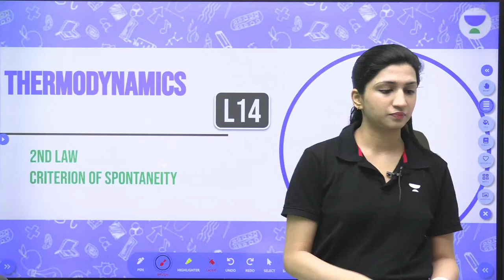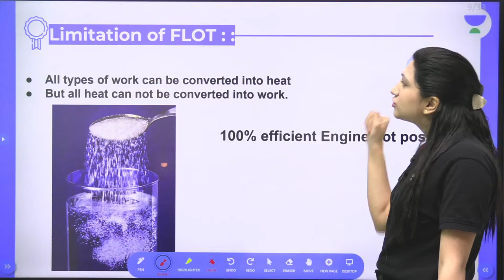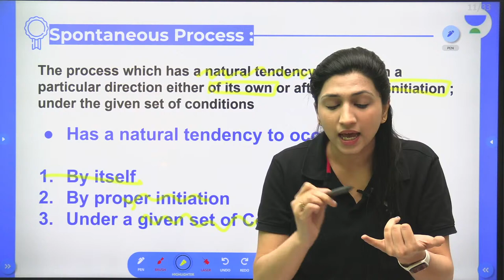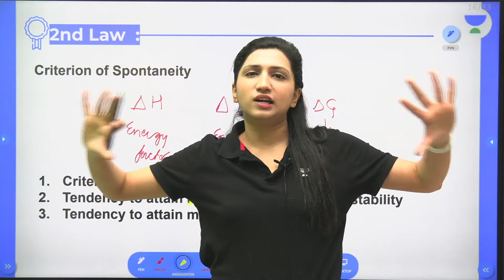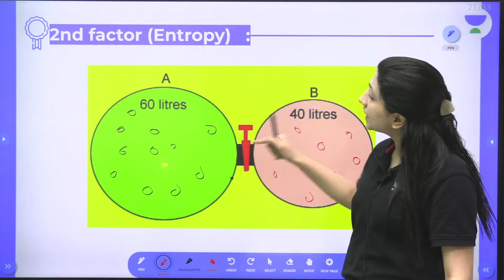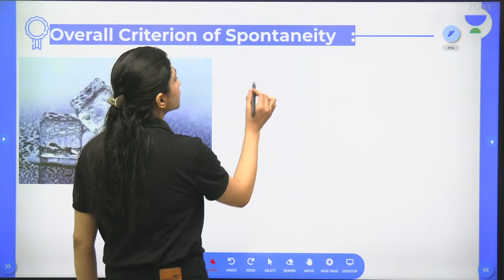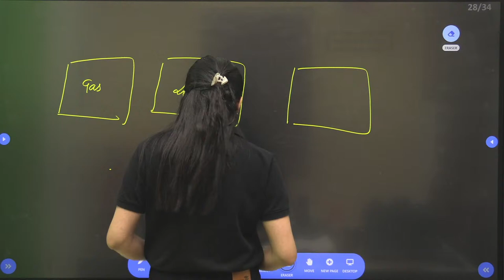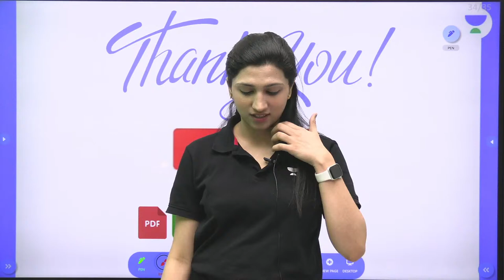Thermodynamics | 2nd Law | L15 | Medhavi NEET 2022/23 | Unacademy NEET | Akansha Karnwal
In this session, Akansha Karnwal will be discussing Thermodynamics 2nd Law from Chemistry. Watch the entire video to learn more about Thermodynamics 2nd Law, which will help you crack NEET. Let’s Crack It!

Unacademy NEET brings you yet another amazing series MEDHAVI to help you prepare for NEET 2022/23 with our Best Educators. In this session, Akansha Karnwal will be discussing the 2nd Law from Thermodynamics and will help you revise the topic according to NEET 2022/23. Watch this video to know some of the best practices to follow to crack NEET.

Akansha Karnwal and other Top Educators take classes on Unacademy App.

Unacademy Subscription Benefits:
1. Learn from your favourite Educator
2. Dedicated DOUBT sessions
3. One Subscription, Unlimited Access
4. Real time interaction with Educators
5. You can ask doubts in live class
6. Limited students
7. Download the videos & watch offline

Get the NEET Iconic Advantage:
1. Personal Coach
2. Study Planner & Bi-weekly Reviews
3. Dedicated Doubt Clearing Space
4. Personalized Test Analysis
5. Study Booster Sessions
6. Preparatory Study Material
7. All the Unacademy Subscription Benefits